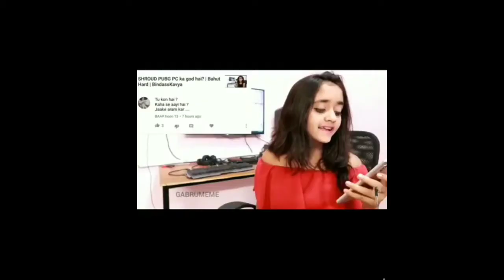cycle is bann in happy wheels now 😰........